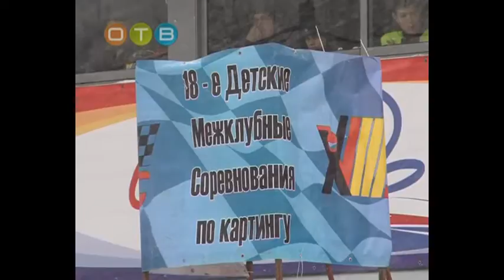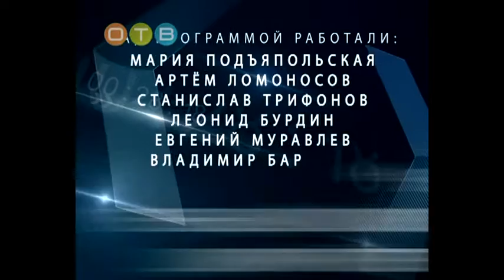Время спорта 18 01 2016